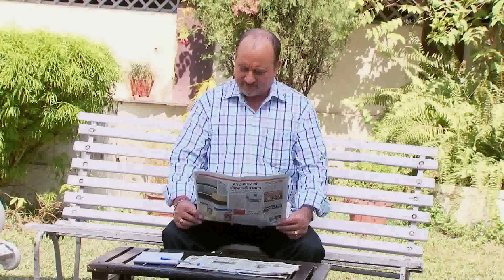बेटी का फ़र्ज़ | Beti Ka Farz - Ep # 75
बेटी का फ़र्ज़  एक विवाहित महिला के आसपास के पूर्वाग्रहों की कहानी है। अवंतिका की शादी सिद्धार्थ नाम के लड़के से हुई है। सिद्धार्थ की मां एक रूढ़िवादी महिला  हैं, जिन्होंने अवंतिका के लिए कुछ नियम और कानून बनाए हैं। अवंतिका अपनी सास के नियमों का पालन करती है और इसके लिए उसकी सराहना की जाती है। सिद्धार्थ इस बात से भी राहत महसूस करते हैं कि उनके घर में उनकी मां और पत्नी के बीच मनमुटाव नहीं है। चीजें तब तक सुचारू रूप से चलती हैं जब तक कि अवंतिका के माता-पिता दोनों बीमार नहीं पड़ते और उनकी देखभाल करने की जिम्मेदारी उस पर आ जाती है। अवंतिका बिना किसी हिचकिचाहट के अपने माता-पिता की सहायता के लिए जी - जान से लग  जाती है। उसके घर में समस्याएँ तब आती हैं जब उसे एक बेटी और बहू के रूप में अपने कर्तव्यों का पालन करना पड़ता है। सिद्धार्थ की माँ लगातार अवंतिका की अपने पति के प्रति अपने कर्तव्यों को छोड़ने के लिए आलोचना करती है।

इन सब बातों के बावजूद अवंतिका ने अपने माता-पिता का साथ नहीं छोड़ा। धारावाहिक के अंत तक, सास को अवंतिका और उसके माता-पिता के प्रति अपने अधर्म का एहसास होता है और वह अपने कार्यों के लिए क्षमा मांगती है। इस डेली सोप ने कई महिला दर्शकों को प्रेरित  किया और बहुत सी अन्यायी सास को अपने परिवार के सभी सदस्यों का समान रूप से सम्मान करना सिखाया।